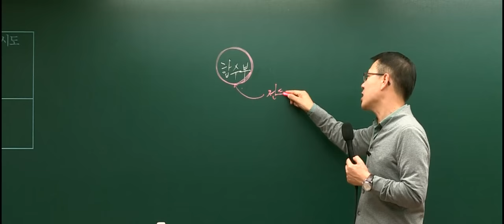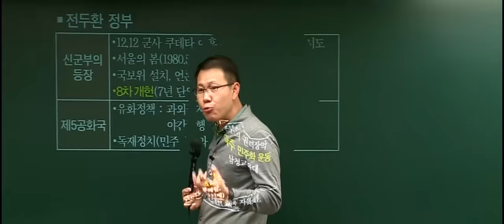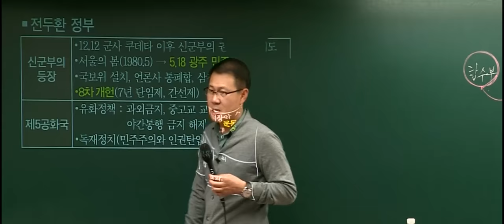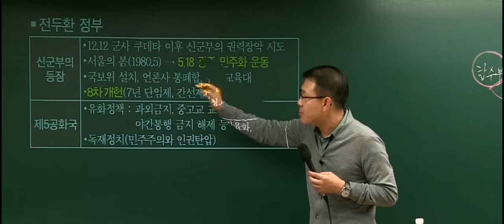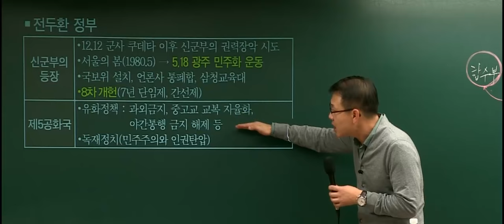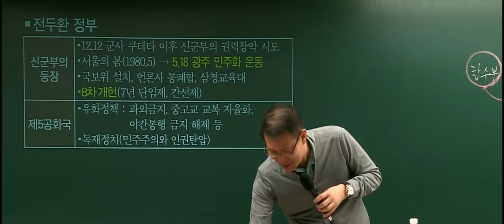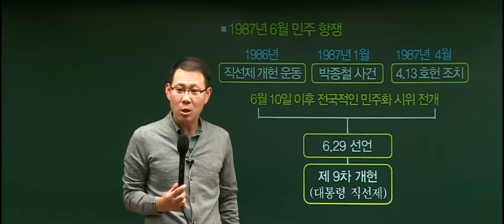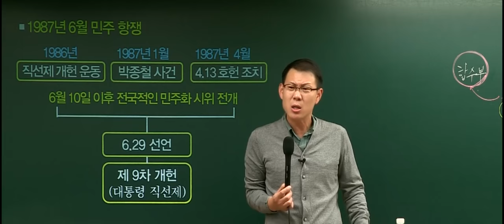일베에 빡침; 5·18 광주 민주화 운동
2016 공무원 한국사 개념편에서 일부 발췌하였습니다.
1980년 상황에 대한 설명입니다.